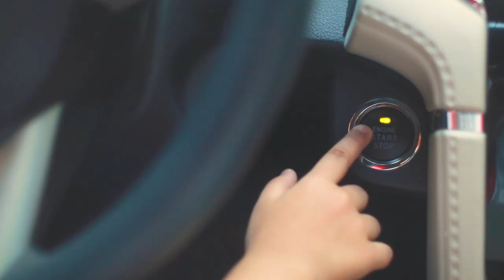Reel8 Omnibus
"Not your usual Music Videos.  Reel8 stories are Reel8-able stories inspired by the songs we love.  The music you play, are the stories we tell.  It's all about Your Story and Your Music."